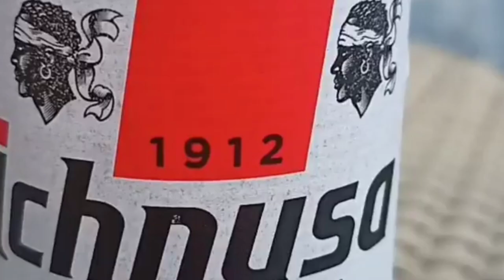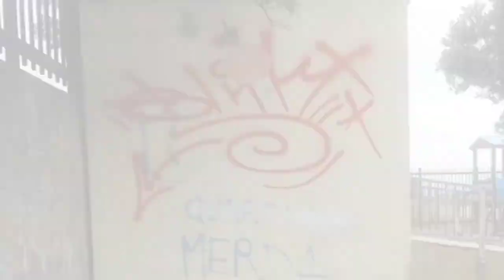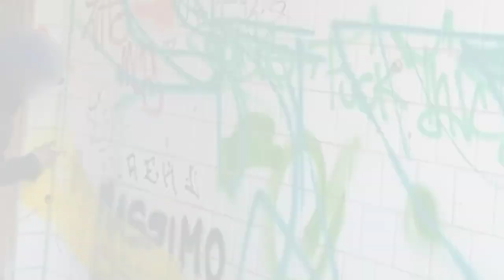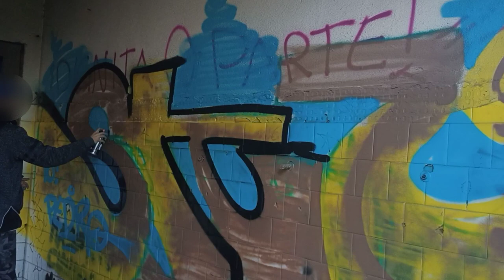OnlySki(Ep.3)//Graffiti 2022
Ski in graffiti bombing 2021 CA' (Sardinia) very cool in winter

(P.S. These videos are not created at purpose of inciting illegal actions, we dissociate ourselves from any action shown for the purpose of documentation, good viewing)